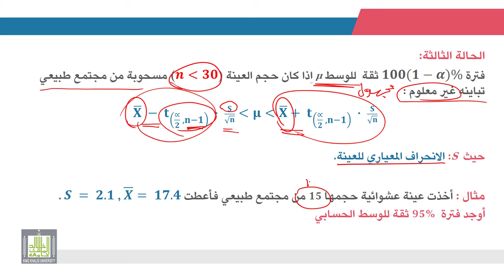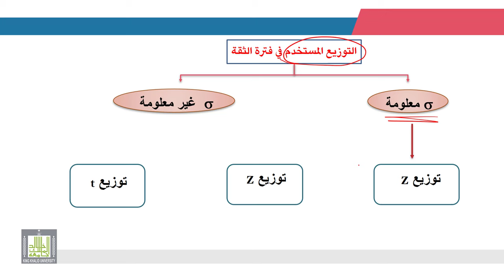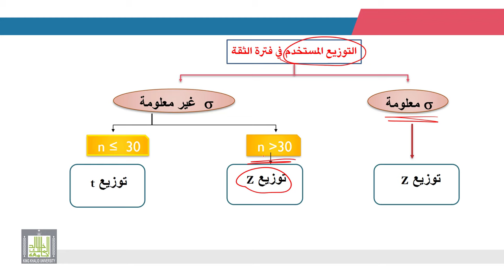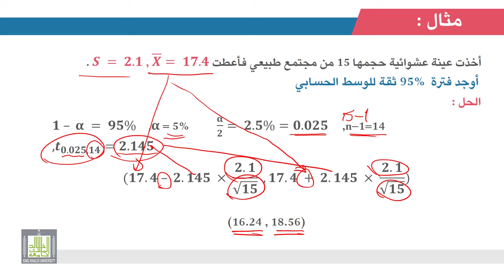الإحصاء التطبيقي | 7 - 4 | تقدير فترة ثقة لمتوسط المجتمع µ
الوحدة 7 - الدرس 4 :  تقدير فترة ثقة لمتوسط المجتمع µ
في حالة عدم معلومية تباين المجتمع واحجام العينات الصغيرة